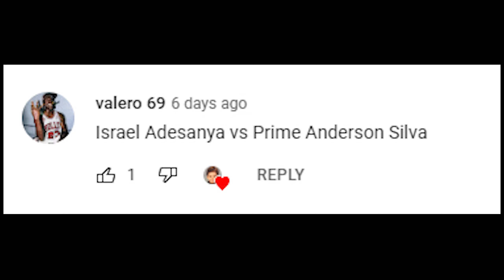Israel Adesanya Vs. "Prime" Anderson Silva : UFC 4 Gameplay (Legendary Difficulty) (AI Vs AI) (PS5)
Here Are The Rules For This Fight :

5 Round Fight
Real Clock Time
Legendary AI
CPU VS CPU
MMA Rules